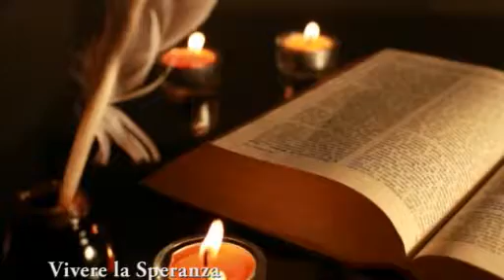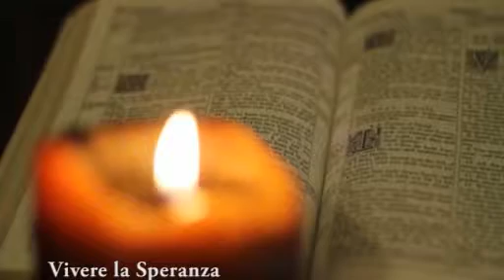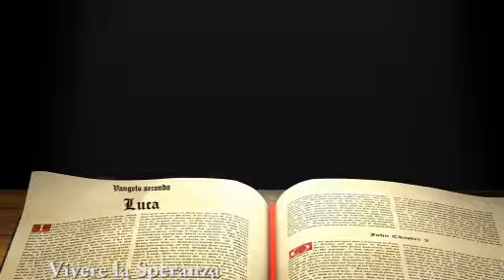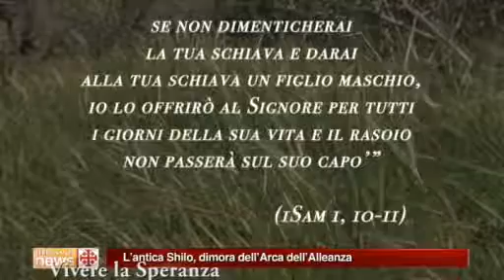Vivere la Speranza 8 ottobre 2013 San Benedetto da Norcia e i monaci benedettini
Padre Gennaro Lo Schiavo, monaco Benedettino dell'Abbazia della Trinità a Cava dei Tirreni, e rettore del famoso santuario dell'Avvocatella a Cava dei Tirreni, ci parla di San Benedetto da Norcia e del monachesimo Benedettino. A seguire, c'è la riflessione sul Vangelo di Domenica XXVIII del tempo ordinario. Il programma termina con la Cronaca Bianca e il Video Notiziario di Terra Santa, realizzato dal Franciscan Media Center di Gerusalemme.